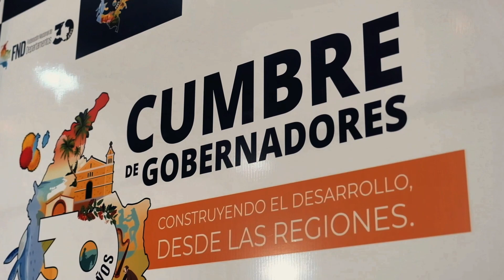Cumbre de Gobernadores, construyendo el desarrollo desde las regiones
El Presidente de la República, Gustavo Petro, y los gobernadores acuerdan reformas al Sistema General de Participaciones.

La decisión fue el punto central de una serie de acuerdos alcanzados durante la CumbreDeGobernadores, en la que mandatarios departamentales, ministros de Estado, miembros de las Fuerzas Militares y de Policía y otros altos funcionarios estuvieron de acuerdo en que el fortalecimiento de los territorios solo será posible a partir de un esfuerzo conjunto entre todos los niveles del gobierno.